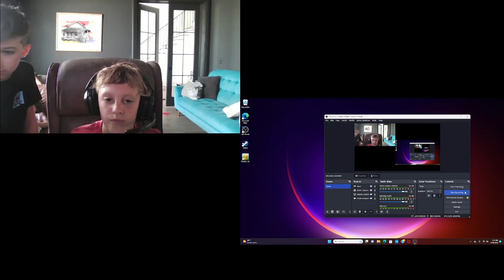Bradford plays wobbly life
wobbly life